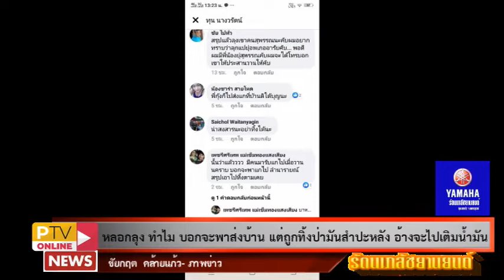27- 2 -63 หลอกลุงทำไม บอกจะพาส่งบ้าน แต่ถูกทิ้งป่ามันสำปะหลัง อ้างจะไปเติมน้ำมัน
หลอกลุง ทำไม บอกจะพาส่งบ้าน แต่ถูกทิ้งป่ามันสำปะหลัง อ้างจะไปเติมน้ำมัน แล้วหายจ้อย

ผู้ใช้เฟรสบุ๊ค ชื่อ ทุน นางวรัตน์ ได้โพสต์ข้อความ “ช่วยกันแชร์ให้คุณลุงหน่อยนะครับลุงชื่อนายบุญมา  สำราญมาก ใครพอรู้จักลุงคนนี้บ้างครับ  ลุงบอกว่ามากับคนชื่อน้อย ขายโป่งสวรรค์ของเล่น แล้วบอกแกว่าให้นั่งรออยู่ตรงนี้ก่อน ไปเติมน้ำมันเดี๋ยวจะกลับมารับ ให้ลุงนั่งรอประมาณ 4-5 ชั่วโมง ลุงไม่เห็นมารับลุงก็เดินมาเรื่อยๆเข้าหมู่บ้านศรีเทพน้อย แล้วผู้ใหญ่บ้านศรีเทพน้อยถามว่าลุงมาจากไหน มากับคนชื่อน้อยขายลูกโป่งสวรรค์ ลุงไม่มีเงินติดตัวสักบาท ตอนนี้ผู้ใจบุญให้ลุงคนละ 60 100ตอนนี้ลุงมีเงินติดตัว 360 ไว้ให้ลุงซื้อข้าวกิน ลุงบอกว่าบ้านแกอยู่สุพรรณบุรีตอนนี้ลุงได้อยู่ที่อำเภอศรีเทพ ใครรู้จักช่วยติดต่อญาติมารับด้วยครับแกอยากกลับบ้าน”
จากนั้นผู้สื่อข่าวได้เดินทางไปที่ สภ.ศรีเทพ เพื่อพบกับชายคนดังกล่าว ซึ่งอาศัยหลับนอนที่ศาลาต้อนรับ หน้า สถานีตำรวจ ต่อมาทราบชื่อคือ นายบุญมา สำราญมาก อายุ 66 ปี ที่อยู่ตามบัตรประชาชน เลขที่ 50 หมู่ 8 ต.ตะค่า อ.บางปลาม้า จ.สุพรรณบุรีจากการสอบถาม ทำให้ทราบว่า ลุงเป็นคนจังหวัดสุพรรณบุรี มาได้แฟนคนใหม่ อยู่ อำเภอท่าหลวง จังหวัดลพบุรี จนมีลูกด้วยกัน 1 คน อายุ 1 ขวบเศษ  แฟนลุงทำอาชีพขายลูกโป่งสวรรค์ ตามงานต่าง ๆ โดยใช้รถซาเล้ง ทุกครั้งที่ไปขายลูกโป่ง ไม่เคยพาลุงไปด้วย แต่เมื่อวาน แฟนบอกว่าจะพาลุงไปส่งบ้านที่จังหวัดสุพรรณบุรี โดยใช้รถซาเล้ง พาลุงนั่งมาด้วย โดยเดินทางมาทั้งหมด 3 คน มีลุง และแฟน รวมไปถึงน้องสาวแฟน แล้วขับรถซาเล้งพาตัวเองไปรอที่ป่ามันสำปะหลัง  ที่บริเวณ หมู่ 5 บ้านศรีเทพน้อย ต.ศรีเทพ อ.ศรีเทพ เมื่อช่วงสายของเมื่อวานนี้ โดยแฟน กับน้องสาวแฟน บอกกับลุงว่าจะไปเติมน้ำมันก่อนเพราะรถน้ำมันหมด ให้รออยู่ตรงนี้ก่อน จากนั้นก็ไม่กลับมาอีกเลย จนตกเย็น ลุงหิวข้าว หิวน้ำจึงออกเดินไปขอข้าวชาวบ้านกิน เพราะลุงไม่มีเงินติดตัวมาแม้แต่บาทเดียว คิดถึงบ้านอยากกลับบ้าน  โชคดีที่มีคนใจบุญให้ข้าวให้น้ำ แล้วนำตัวส่งที่สถานีตำรวจศรีเทพ โดยได้อาศัยหลับนอนที่ศาลาต้อนรับ ที่หน้าสถานีตำรวจ โดยมีตำรวจหาข้าวหาน้ำให้กิน โดยวันนี้ลุงบุญมา ยังโชคดีอีกที่มีนายสมยศ จันทร์หอม อายุ 49 ปี อยู่บ้านเลขที่ 28 หมู่ 8 ต.ตะค่า อ.บางปลาม้า จ.สุพรรณบุรี ซึ่งเป็นคนบ้านเดียวกัน เดินทางมาทำธุระที่ สภ.ศรีเทพ จึงรับอาสาจะพาตัวลุงกลับไปส่งให้ถึง บ้าน เพราะบ้านลุง กับบ้านนายสมยศ นั้นอยู่หมู่บ้านเดียวกัน